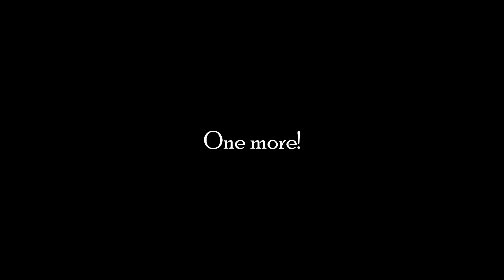So Much Water! Beaver Dam Removal and Unclogging 5 Drainage Pipes | New Location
Its Saturday, March 4th and we start off today removing a beaver dam at a location I have only shown once before I think. We had over 3 inches of rain, so the water was really high and made for great flow unclogging multiple culverts. Some extras and a wheat update at the end.